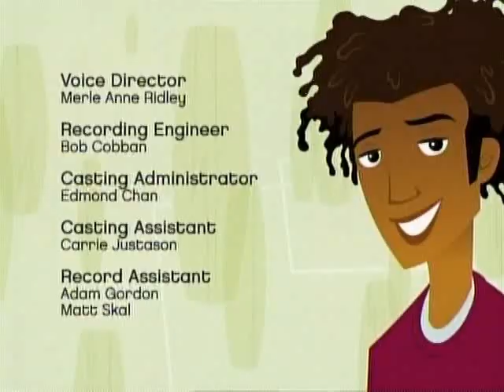6teen 226 overexposed